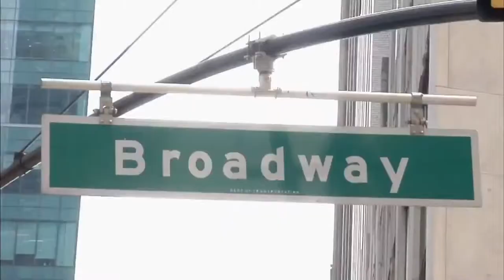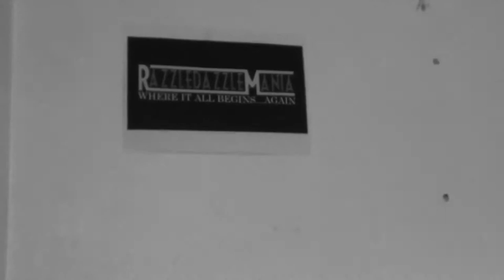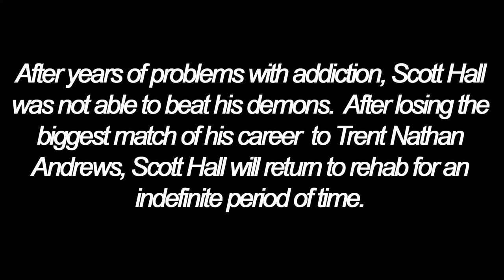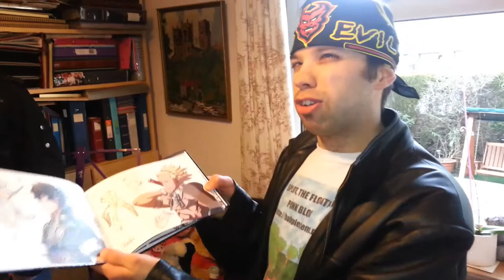RazzleDazzleMania 2! (142)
The second RazzleDazzleMania!